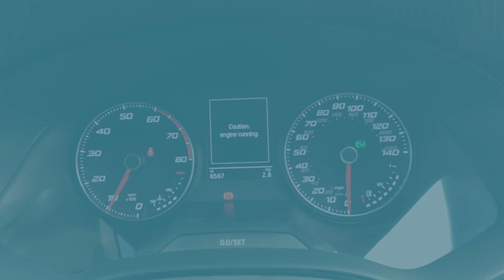2021 SEAT Arona 1.0 TSI FR DSG 110PS at Bartletts Hastings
Make / Model: 2021 SEAT Arona 1.0 TSI FR DSG 110PS
Comes with 24 month warranty.
We are 'Award Winning' SEAT Dealers.

Up to 24 Months' MOT Cover^^
Protects you from potential costs incurred from a range of repairs up to the value of £750, should your approved used SEAT not pass its next MOT test. You will need to pay the first £10 towards any claim (the excess).

Complimentary SEAT Drive Away Insurance††
5 days’ SEAT Drive Away Insurance comes as standard with all SEAT Approved Used cars (subject to eligibility), plus you’ll receive an annual quote without needing to answer any additional questions.

Your cars's Retailer network history verified, including all servicing work.

30 Day No Quibble Exchange

Bartletts
Sedlescombe Road North, St Leonards-on-Sea, East Sussex
TN37 7PZ